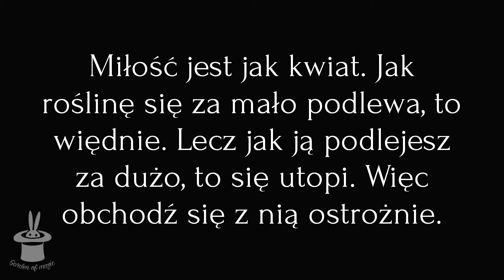"Be a body" zwiastun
Zwiastun do książki na Wattpadzie.